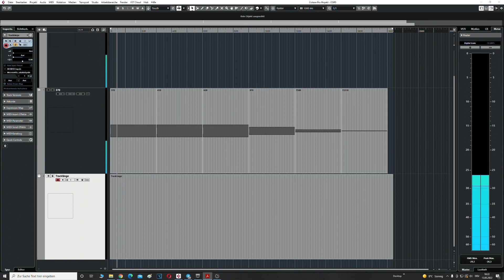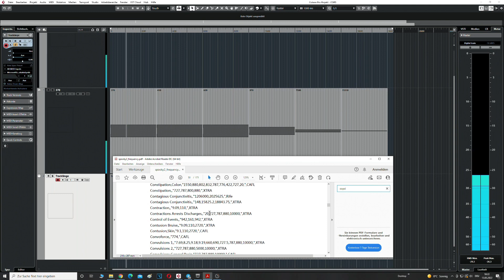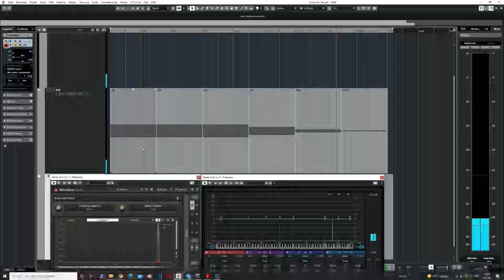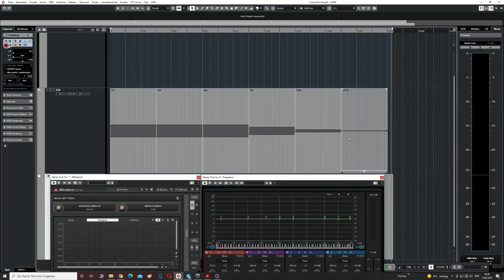Natur ATMOSPHÄRE mit 7,83Hz Isochronisch Schumann Rife Frequenzen bei für gegen COPD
Bei COPD  wäre es von Vorteil wenn Dir 5BN/Germanische Heilkunde nicht unbekannt wäre.
 Kurze Erklärung:
 So wie es scheint kommt man durch "Schienen" aus der Heilungsphase/Reperaturphase Gerade nicht raus.
 Es gilt zu schauen welchen Konflikt man hatte.
 Und man muss schauen welche Schiene oder Schienen einen in der Schleife "gefangen" halten...
Dann kann es  zur Abschließenden Heilung💎💝💚 kommen 🤗😁
und das kann man dann mit Frequenzen unterstützen .
 Das finde ich sehr richtig zu beachten weil mit Frequenzen allein könnte es schwierig werden.

Du möchtest auch Dich mit bestimmten Frequenzen aus dieser Liste unterstützen?

weitere Infos und Links von mir Jan~Marc:

 Mein Kurs auf Udemy:
Deutsch EFT
 Emotional Freedom Techniques
 =kNf= knock N feel = klopfen und spüren

 Du mochtest mich unterstützen?

 Ich danke dir tausendmal für deinen Energie Ausgleich🥰

0:00 Frequenz 370Hertz
3:00 Frequenz 410Hertz
6:00 Frequenz 620Hertz
9:00 Frequenz 970Hertz
12:00 Frequenz 7500Hertz
15:00 Frequenz 15310Hertz = Ultraschall nicht hörbar aber das Unterbewusstsein nimmt es wahr

Die von mir teils selbst speziell weiterentwickelten Methoden ersetzen keinen Arztbesuch und auch nicht die Medikamente, die Sie derzeit einnehmen.
Dies stimmen Sie  bitte weiterhin  mit Ihrem Arzt ab.
Bei jeder Behandlung weise ich Sie  klar und deutlich darauf hin.
Sind Sie in psychischer Behandlung und nehmen Medikamente gleich welcher Art, so weise ich Sie ausdrücklich darauf hin, dass Sie dies im Vorfeld einer Geistheiler- Frequenzbehandlung angeben müssen.